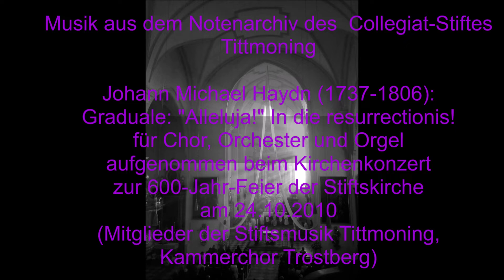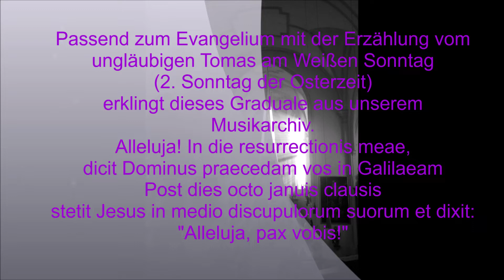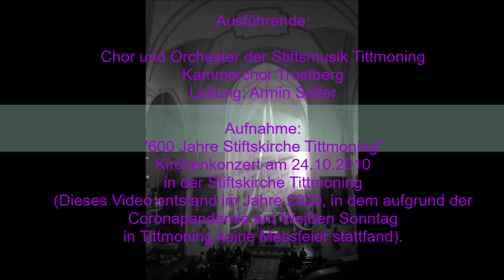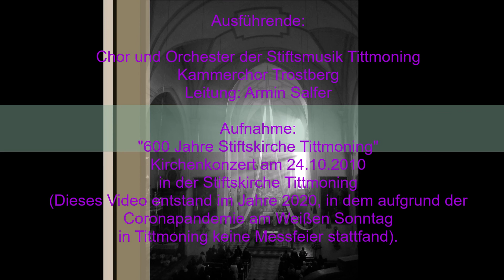Stiftskirche Tittmoning "Alleluja!" in die resurrectionis von Michael Haydn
Es erklingt aus dem Notenarchiv des Collegiats-Stiftes Tittmoning das Graduale: "Alleluja! In die resurrectionis" von Michael Haydn mit den Mitgliedern der Stiftsmusik Tittmoning und dem Kammerchor Trostberg unter der Leitung von Armin Salfer